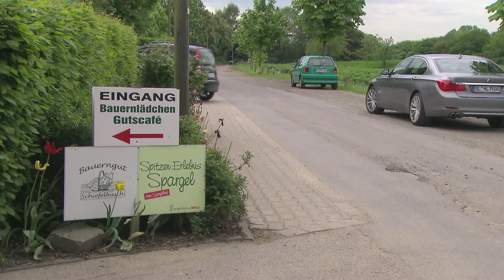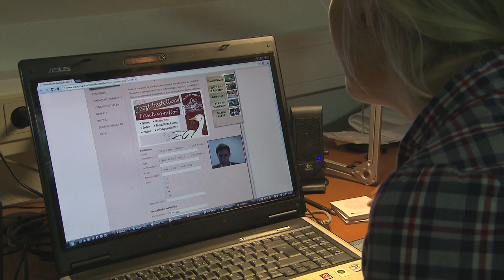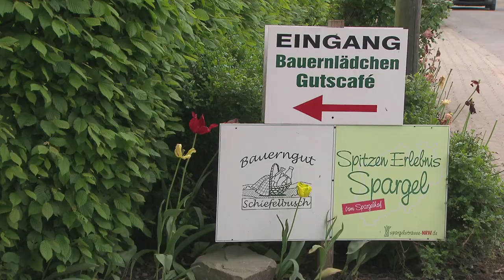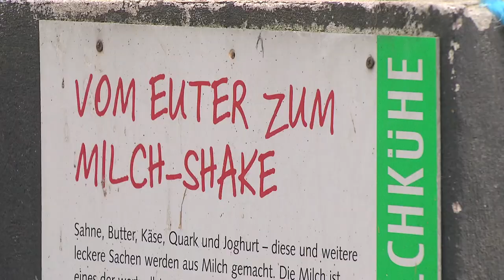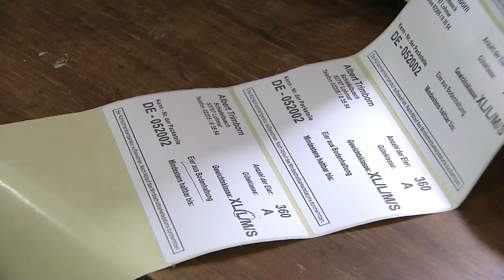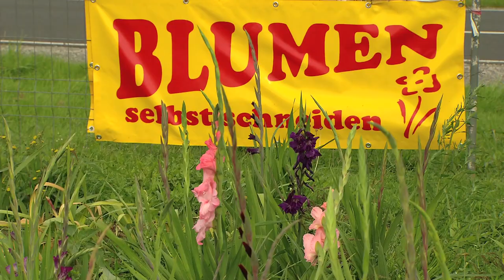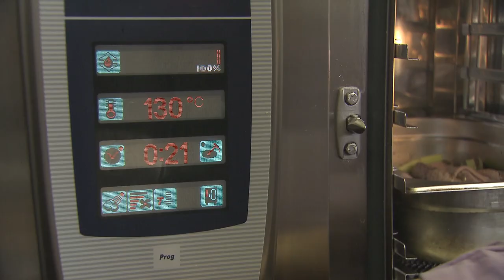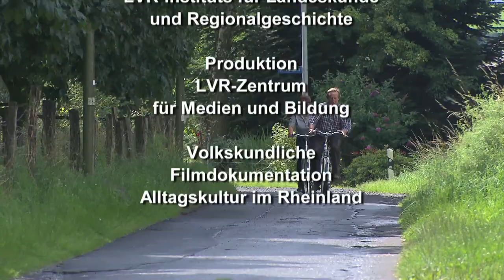Warum der Kunde zum Bauern kommt. Direktvermarktung als regionales Konzept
Lohmar-Schiefelbusch 2011/12 – 34 min
Buch/Regie: Dagmar Hänel und Berthold Heizmann

Helga und Albert Trimborn führen seit 25 Jahren den Familienbetrieb „Bauerngut Schiefelbusch“ und haben sich ganz bewusst für die Direktvermarktung der eigenen Produkte entschieden. Im Spannungsfeld zwischen Großstadt – Köln liegt nur 15 km entfernt – und Natur
besetzen sie eine breit aufgestellte Nische. Denn regionale Produkte, direkt beim Erzeuger
gekauft, gehören zu den Angeboten, denen viele Verbraucher Vertrauen entgegenbringen. Mit
dem Einkauf im Hofladen oder auf dem lokalen Wochenmarkt möchten zahlreiche Familien
ihrer Forderung nach nachhaltiger Lebensmittelproduktion Ausdruck verleihen.
Die Filmdokumentation geht einer Reihe von Fragen nach: Wie sieht die Lebensrealität heutiger Landwirte aus? Welche Strategien gibt es für einen traditionellen Beruf, marktfähig zu bleiben? Welche Vorstellungen vom Umgang mit Ressourcen, mit Mensch, Tier, Natur und Technik haben moderne Landwirte? Gerade in einer Region, die traditionell von Landwirtschaft geprägt ist wie das Rheinland, sind diese Fragen von großer Bedeutung für die regionale Kultur
und Identität.

Mehr Informationen und zusätzliches Material zu dieser Filmdokumentation finden Sie im Portal Alltagskulturen im Rheinland